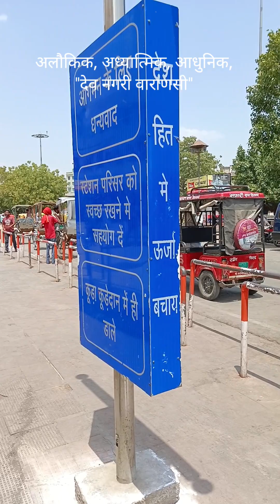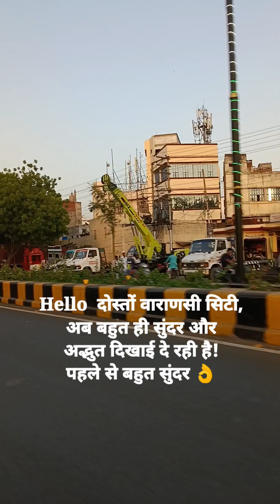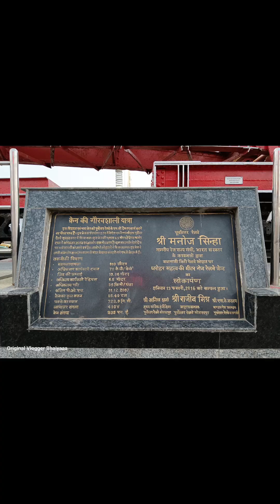Varanasi waya dobule line project 𝚞𝚙𝚍𝚊𝚝𝚎 || New 𝚐𝚘𝚛𝚊𝚔𝚑𝚙𝚞𝚛 𝚅𝚊𝚛𝚊𝚗𝚊𝚜𝚒 𝚊𝚋𝚘𝚞𝚝 𝚁𝚊𝚒𝚕𝚠𝚊𝚢 𝚍𝚘𝚞𝚋𝚕𝚎 𝚕𝚒𝚗𝚎 update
गोरखपुर वाराणसी आजमगढ वाया रेलवे डबल लाइन की अपडेट

𝙽𝚎𝚠 𝚞𝚙𝚍𝚊𝚝𝚎 𝚐𝚘𝚛𝚊𝚔𝚑𝚙𝚞𝚛 𝚅𝚊𝚛𝚊𝚗𝚊𝚜𝚒 𝚊𝚋𝚘𝚞𝚝 𝚁𝚊𝚒𝚕𝚠𝚊𝚢 𝚍𝚘𝚞𝚋𝚕𝚎 𝚕𝚒𝚗𝚎